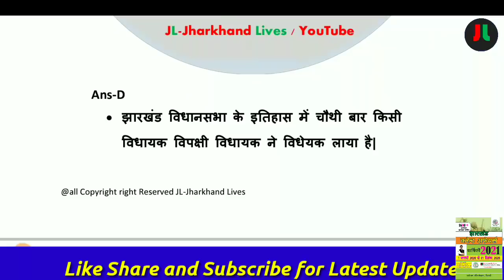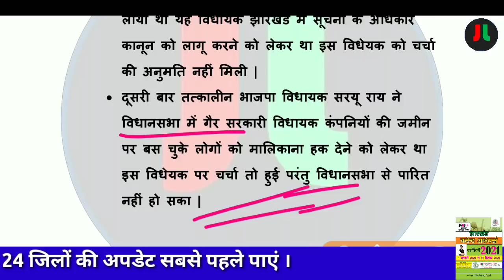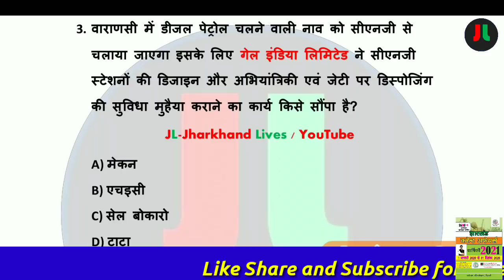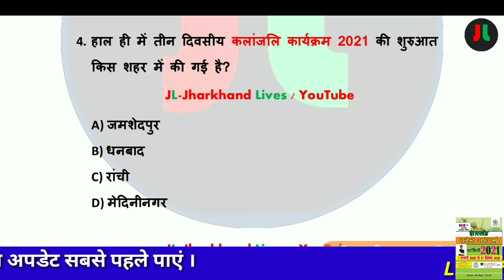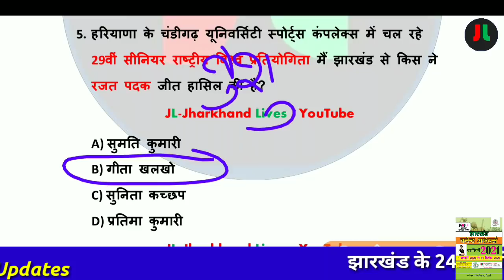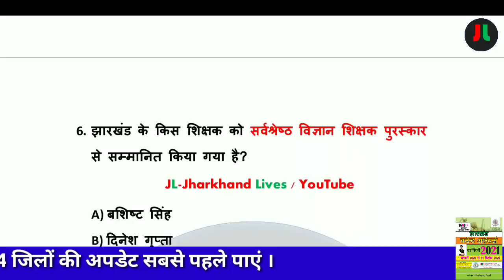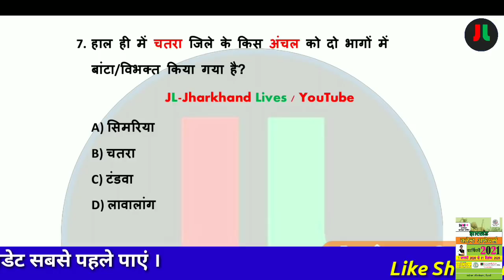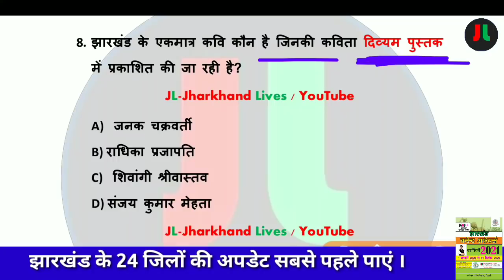1 March 2021 Jharkhand Current Affairs | Daily Current Affairs | Current Affairs in Hindi | #45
For Hindi:-

धन्यवाद् ||